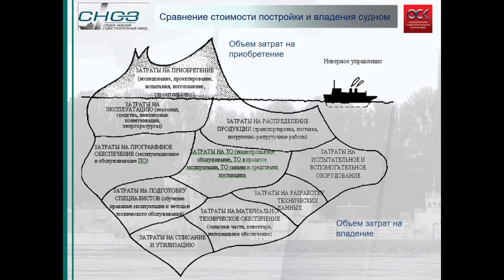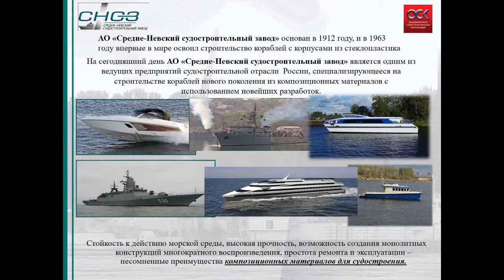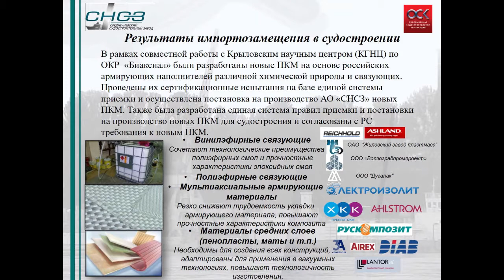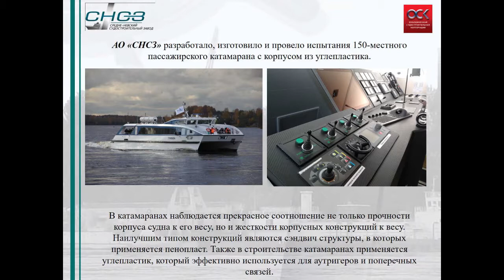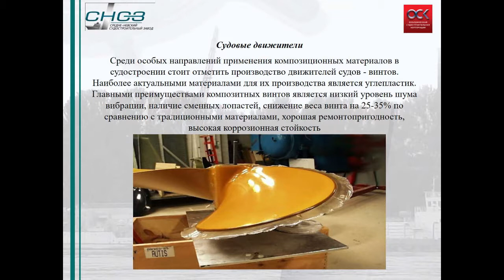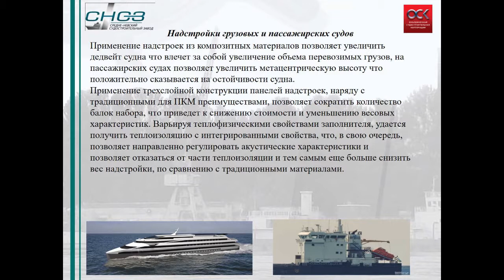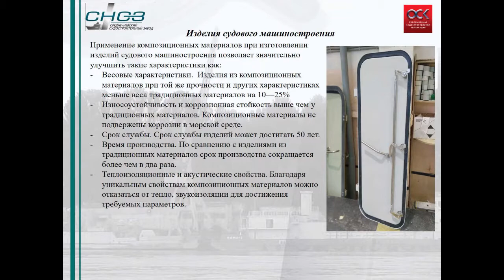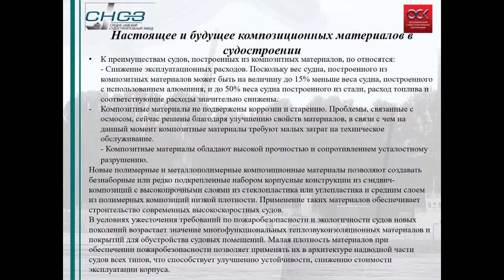INNOPROM, 10.07.2018, Зал 5, Секция 3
Композиты без границ